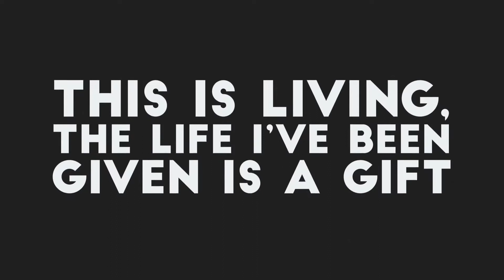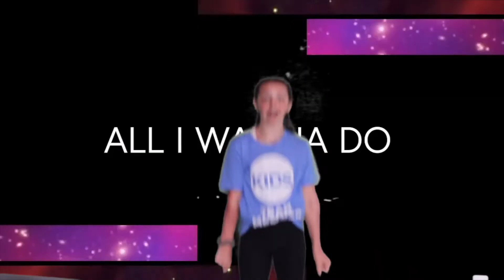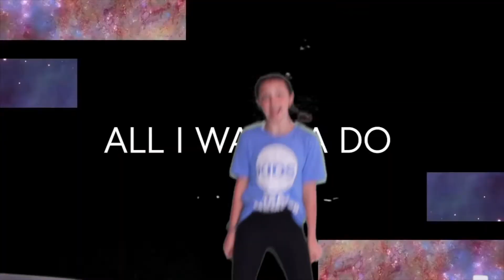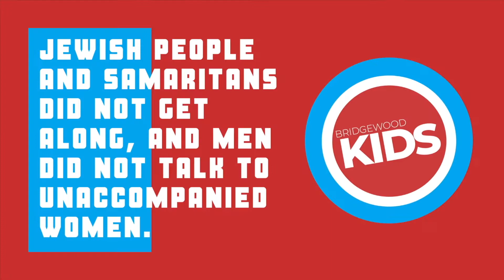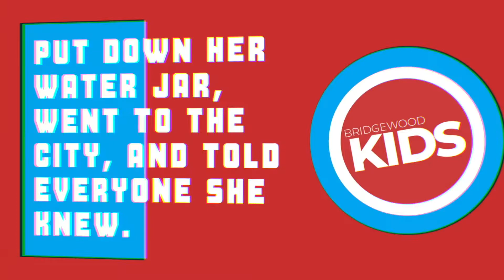BRIDGEWOOD KIDS ONLINE | JESUS KNOWS EVERYTHING | March 14, 2021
Our Next Gen Team of Christine, Taryn and Pastor Dallas LOVE to have fun while illustrating the great stories of the Bible to kids.
Today's Bridgewood Kids Online Experience is all about how Jesus knows everything! We see this through story of the woman at the well! She learned that Jesus knows everything and that he is the promised Messiah!
Tune in to see this story unfold! This is all played out in an exciting experience that encompasses SO many fun elements! A hilarious and highly competitive coin toss (you can play at home), some exciting worship led by Amber, and an interactive lesson and trivia!
We are also meeting IN PERSON! Join us at Goodrich every Sunday at 9AM or at Clarkston at 11AM! We also just added a NEW SERVICE TIME at our Clarkston Campus - you can now join us a 6pm on Saturdays!